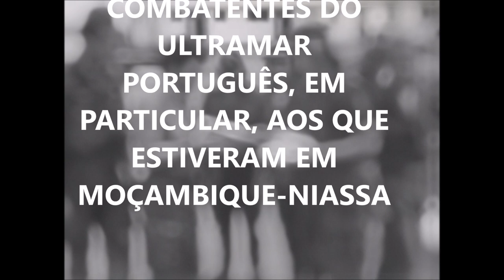FADO DA DESPEDIDA, METANGULA NIASSA, Canta; SILVINO BATALHA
FADO DA DESPEDIDA, METANGULA,